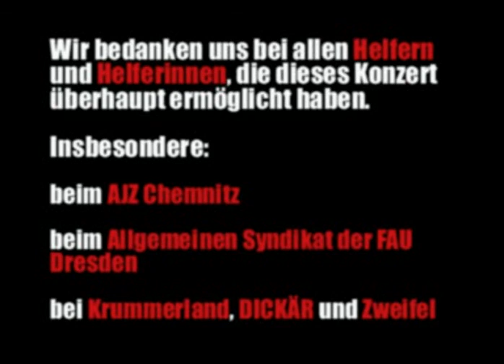FAU Sommerfest 2013 - 29.06.2013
Impressionen vom FAU Sommerfest 2013.

Wir danken all unseren Helfern und Helferinnen, die das Konzert ermöglicht haben.

Insbesondere danken wir:

- Kummerland, DICKÄR und Zweifel als musikalische Unterstützung

Sowie all unseren Unterstützern und Unterstützerinnen, die zahlreich erschienen sind und so unsere Arbeit auch in Zukunft sichern.

Vielen Dank.

Eure FAU Intiative Chemnitz